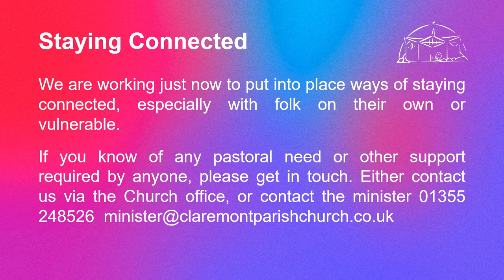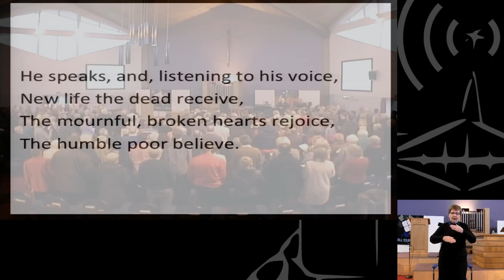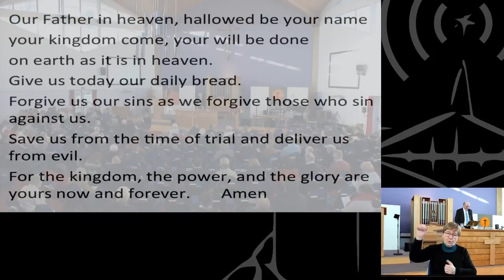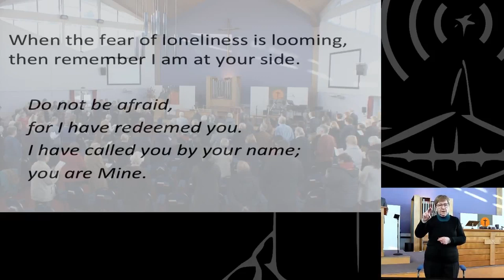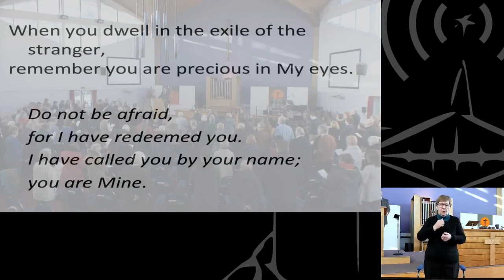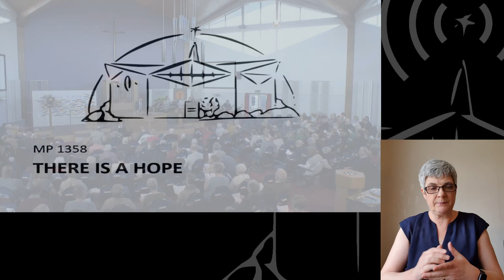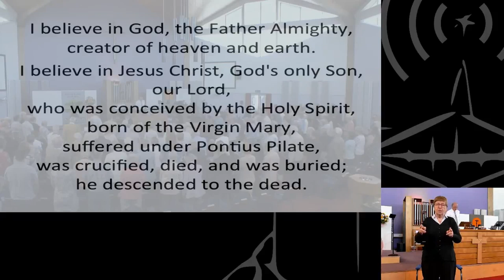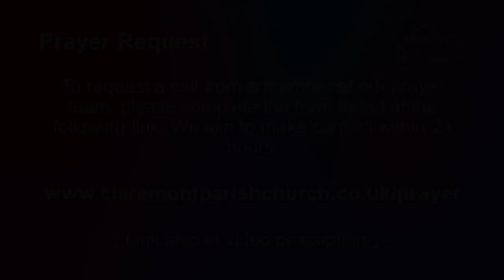29 March 2020 [Signed] - Claremont Morning Service